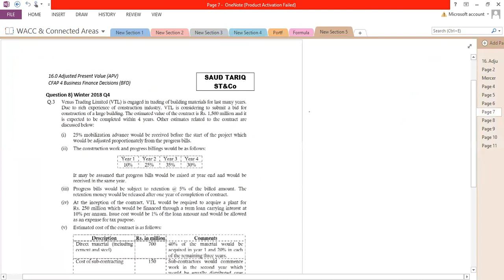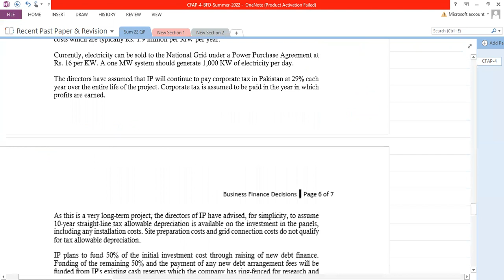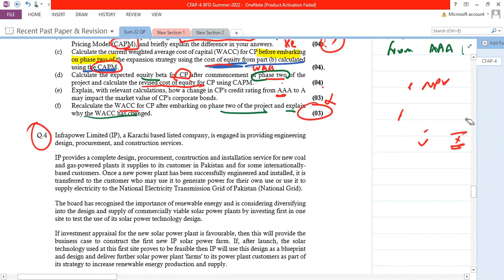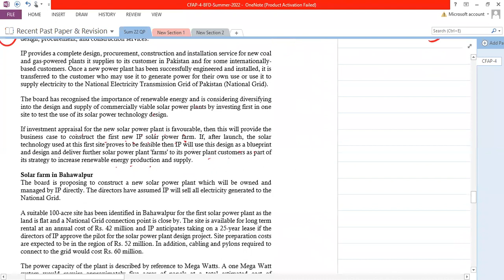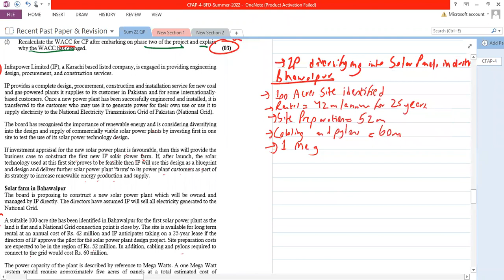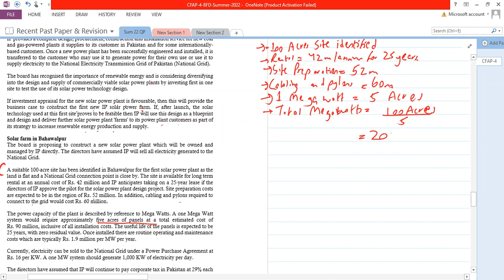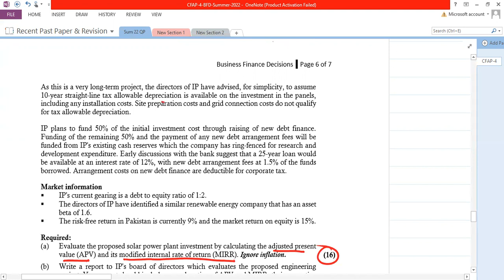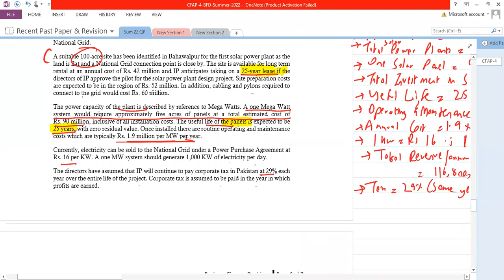Summer 2022 Q4 BFD CFAP 4 Adjusted Present Value & MIRR Complete Solution by Sir Saud Tariq STA